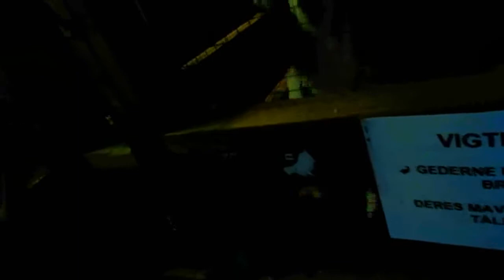goatlog: A goat in the life of Denmark (2018-01-15)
A dark morning walk, but worth it to get to the goats and goat around with goats and goating goat goat.